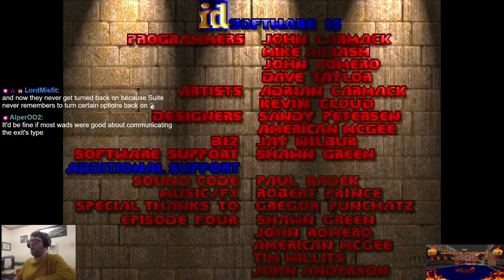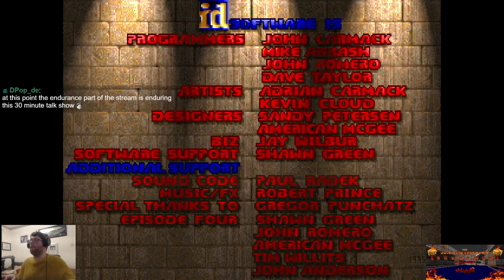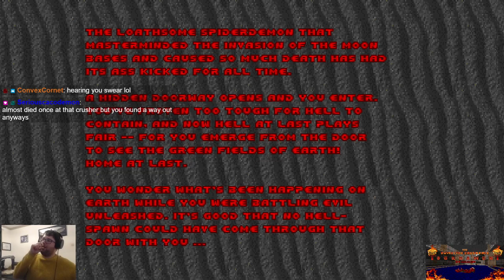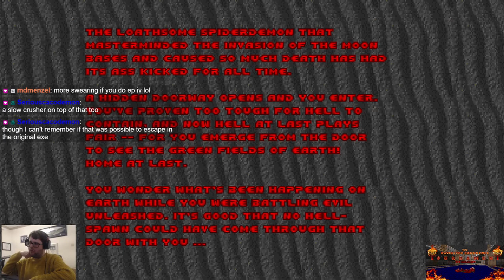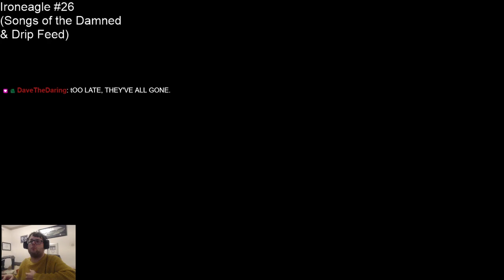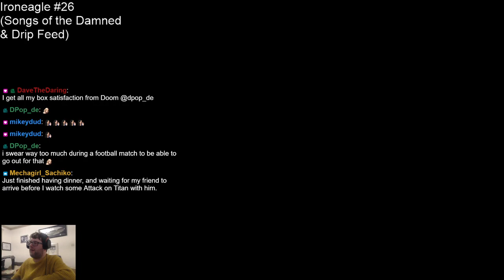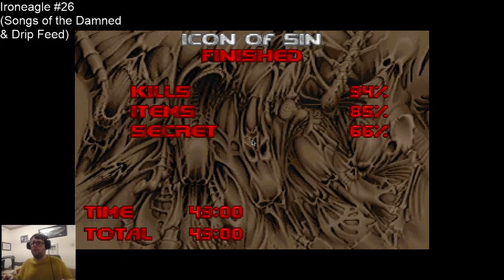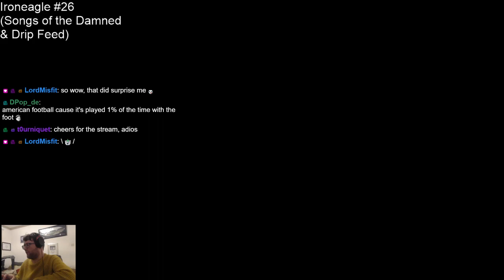Doom Wadstream: DWMaster Endurance Tournament #1 and Ironeagle #26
A brand new monthly Ironman-style tournament gets tried here as I revisit Ultimate Doom (again!), followed by an interesting Ironeagle #26.